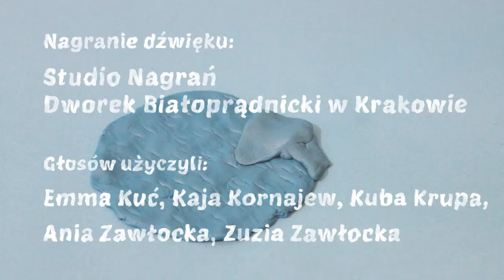PCHŁY animacja: Julia Maciaszek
Animacja autorstwa Julii Maciaszek pt. "PCHŁY", stworzona w ramach zajęć Laboratorium Multimedialnego w Klubie Kultury Przegorzały - filii Centrum Kultury Dworek Białoprądnicki. Nagranie dźwięku miało miejsce w Studio Nagrań Dworek Białoprądnicki.

Głosów użyczyli:
Emma Kuć, Kaja Kornajew, Kuba Krupa, Ania Zawłocka, Zuzia Zawłocka.

Opiekun: Katarzyna Agopsowicz